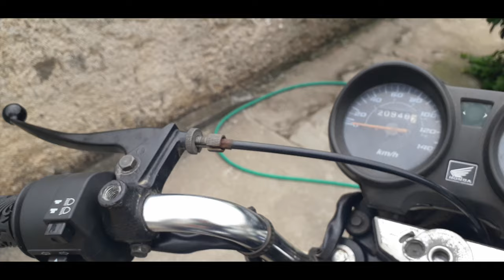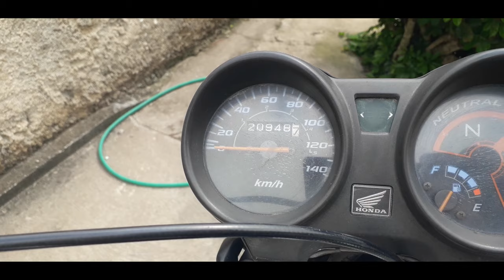COMPREI MAIS PEÇAS PARA A MONTADINHA I REFORMA CG 150 TITAN KS 2006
Fala Galera!!!
Nesse vídeo mostro as peças que comprei para a reforma da montadinha, a cg titan 150 ks 2006 do meu irmão, que está quase finalizada... Como vou fazendo aos poucos, dessa vez comprei as manoplas da circuit interlagos (curto demais esse modelo), globo e lâmpada de led, burrinho de freio e manete esquerdo, guidão da Protork, chave de seta, e os piscas traseiros no modelo cristal. A montadinha ta ficando bonita, já da para rodar com a titanzinha, mas por precaução ainda não estou utilizando pq preciso pagar o documento dela kkkkkkkkkkk
Aliás, esse poderá ser o próximo vídeo dessa saga da reforma da  150, saber quanto tem de documento e quanto gastei de peças para deixar ela rodando...

E vcs, o que acham? Vale a pena reformar uma cg titan ks ano 2006? Comentem aí...
Vlw